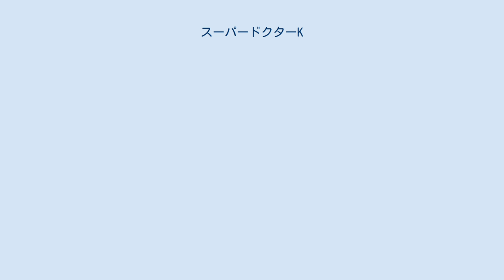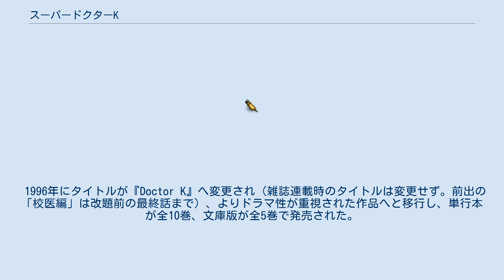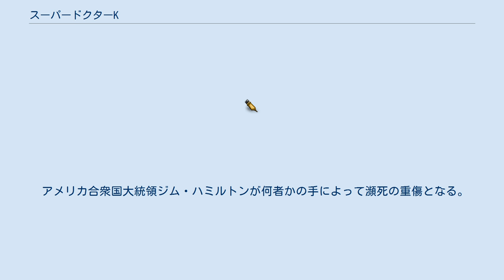スーパードクターK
『スーパードクターK』は、真船一雄による日本の漫画作品。
講談社の『週刊少年マガジン』にて1988年17号から1998年45号まで連載された。
 本作は医師兼漫画家の中原とほるが原案協力、万丈目喜介（まんじょうめ きすけ）が取材協力を担当している。
 裏の世界で生きる医師の家系という宿命を背負った主人公KAZUYAが、様々な事故、事件、陰謀、そして病気と出会い解決していく人間ドラマである。
 キャッチコピーは「ハードボイルド医学伝説」。
連載当初はKAZUYAの超人的な面が強調されていたものの、医学監修を導入して以降、医療問題やそれに携わる人々のドラマを描き出してゆく内容に変わっていった。
当初はキャッチコピーのとおりハードかつバイオレンスな作風であったが、途中からは脇役をメインとしたコミカルなエピソードも増えていく。
更に終盤ではKAZUYAが校医としてとある高校に赴任、生徒との交流を描く学園漫画のような作風となり、KAZUYAや医療行為が全く登場しないエピソードも存在する。
こうした柔軟かつ幅広いストーリー展開もあり、連載期間は10年以上と数ある医療漫画作品の中でも屈指の長期連載作品となった。
 特徴としてスポーツ医学（主に野球）を題材としたエピソードも多く、KAZUYAは本編でセコンドとして活躍する描写もある。
 単行本は通常版が全44巻、文庫版が全22巻。
 1996年にタイトルが『Doctor K』へ変更され（雑誌連載時のタイトルは変更せず。前出の「校医編」は改題前の最終話まで）、よりドラマ性が重視された作品へと移行し、単行本が全10巻、文庫版が全5巻で発売された。
 2004年からは続編の『K2』(ケーツー)が講談社刊『イブニング』で連載を開始、シリーズ3作共コンビニコミックス「講談社プラチナコミックス」(KPC)版も存在し、KPC版は「アンコール刊行」もされた。
 同時期に『少年マガジン』で連載されていた『はじめの一歩』や『ミスター味っ子』の登場人物がモブとして出演している。
 かつて日本に、日本医学界の最高権威・帝都大医学部を首席で卒業した天才青年医師がいた。
若くして国際レベルで活躍し、その執刀技術は特Aランク。
しかし、彼はある日、忽然と姿を消した。
彼こそは野獣の肉体に天才の頭脳、そして神技(しんぎ)のメスを持つ男。
その名は「K」。
Kがその医療技術によって多くの人命を救う中で多くの仲間が触発されながら成長し、K自身も成長していく。
 アメリカ合衆国大統領ジム・ハミルトンが何者かの手によって瀕死の重傷となる。
容疑者はドクターK。
犯行の裏には何が？ そして一昭の計画とは？ KAZUYAの物語に終止符が打たれる。